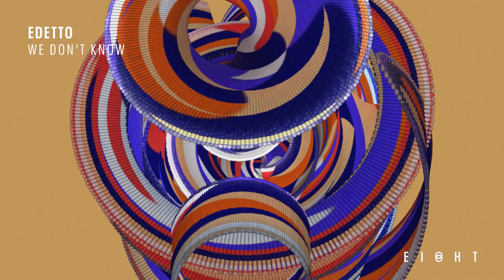edetto - We Don't Know